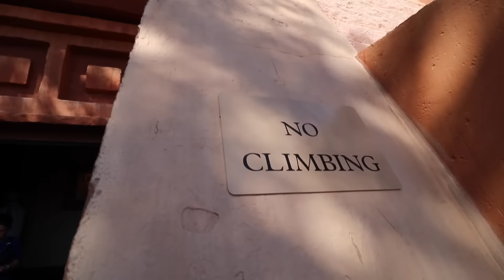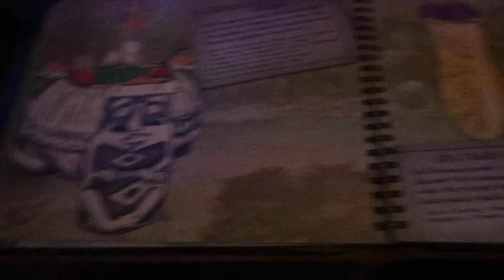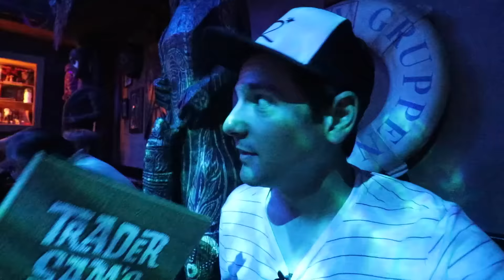EPCOT Countries & Disney World's Trader Sam's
As promised, I've returned to EPCOT to seek Gluten Free food in the world showcase after SEA-ing a few things in future world - let's see if we can find Nemo !